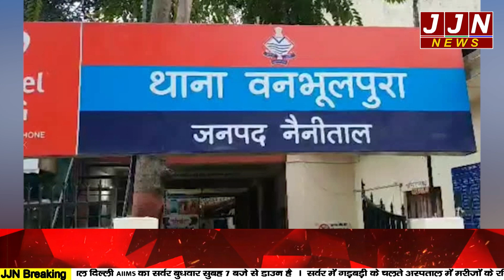हल्द्वानी में एक और स्मैक तस्कर को पुलिस ने किया गिरफ्तार! || JJN News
JJN News Nainital,
JJN News,